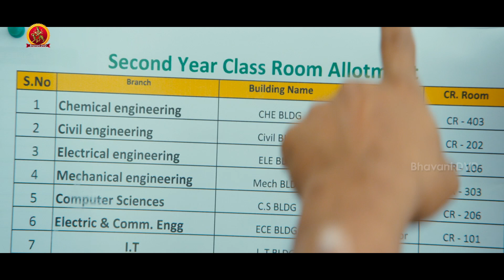ఏంటి మీరు ఇద్దరు మళ్ళీ గొడవపడ్డారా | Routine Love Story Movie Scenes | Sundeep Kishan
Watch Routine Love Story Movie Scenes.

Starring Sundeep Kishan, Regina Cassandra, M.S. Narayana, Vennela Kishore, Snigdha, Hema, Chandra Mohan, Sanjay Reddy, Kavitha, Jhansi, Thagubothu Ramesh Among Others.
Writer & Director : Praveen Sattaru
Producer : Chanakya Booneti

Synopsis: Sanju (Sundeep Kishan), is a happy go lucky first year engineering student who falls head over heels for his classmate Tanvi (Regina). They become good friends and spend some happy days together. After a while, Sanju decides to take his relationship to the next level and he proposes to Tanvi.

A confused Tanvi asks Sanju to give her some time so that they can get to know each other well. As with any long term relationship, the couple soon gets to know both the positives as well as negatives in each other. The rest of the story is about whether Sanju and Tanvi decide to go on together in life.